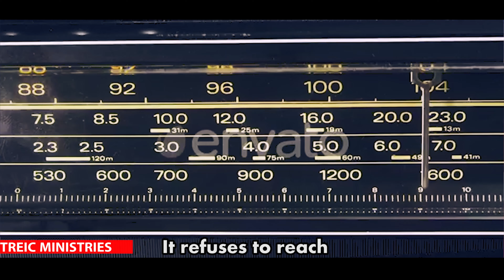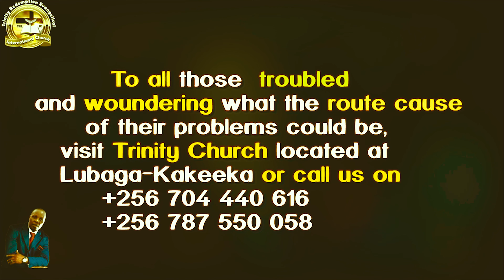BEST WAY TO SEEK JESUS CHRIST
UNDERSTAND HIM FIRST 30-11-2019